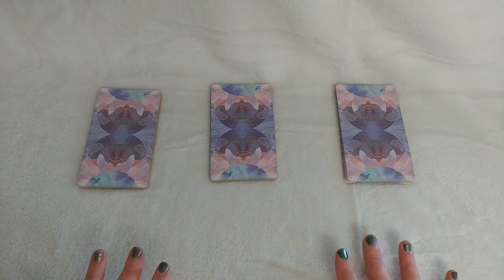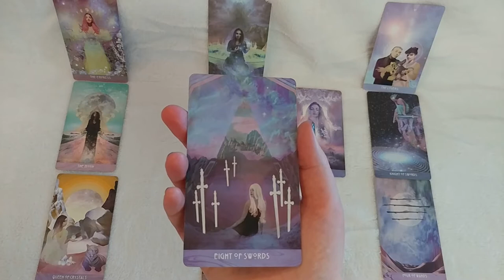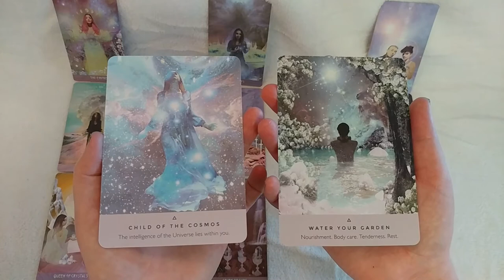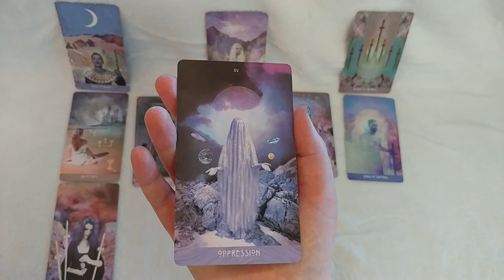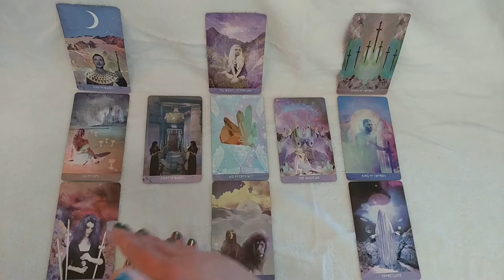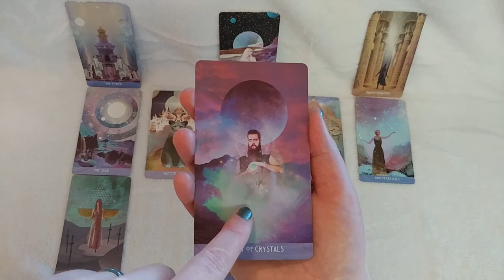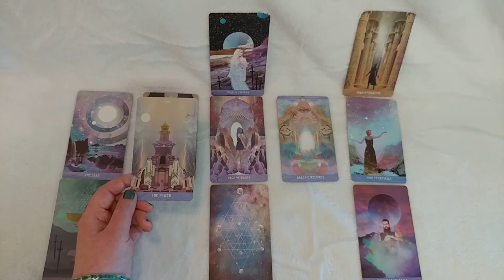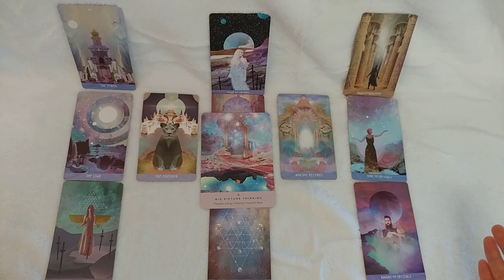Starseed Messages | SOUL BRAID-INS | Pick a Card Tarot Reading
This is a Pick a Card transmission for Starseeds (or anyone who is wondering if they're a Starseed). This is originally forecast for Pisces Season 2020, but this reading is timeless; it is for you no matter when you sync up with it. I'm using the Starchild Tarot by Danielle Noel and the Starseed Oracle by Danielle Noel and Rebecca Campbell.

Pile One: 2:00
Pile Two: 24:15
Pile Three: 44:15